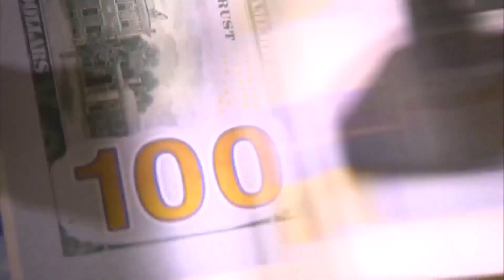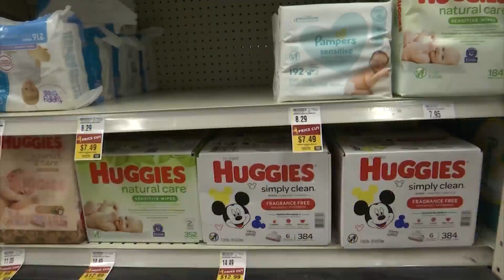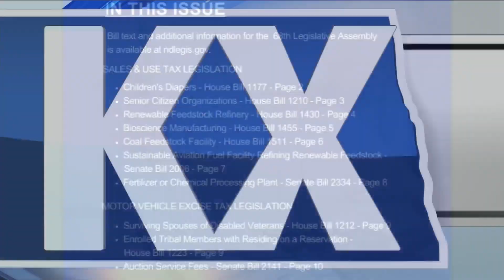Sales and Special Tax Exemptions on July 1